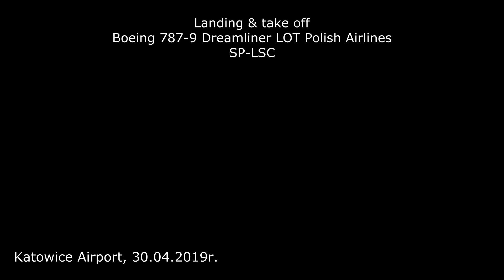LOT Polish Airlines Boeing 787-9 Dreamliner Landing & Takeoff Katowice Airport HD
Katowice Airport (EPKT)
LOT Polish Airlines
Boeing 787-9  Dreamliner
Reg: SP-LSC
Proud of Poland's independence livery
Pyrzowice (Poland)
"Zlot kolosów"
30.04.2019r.